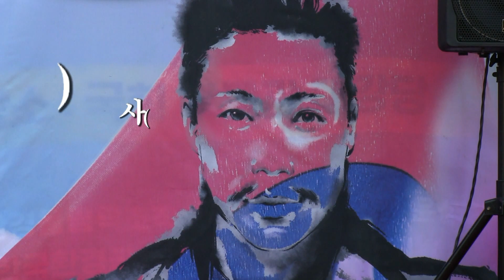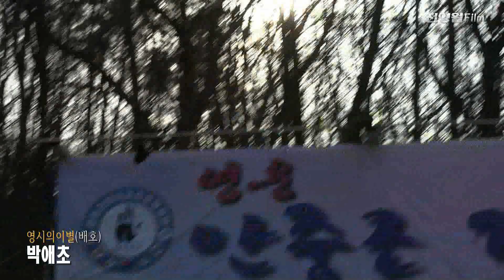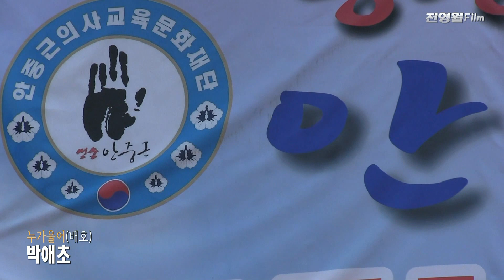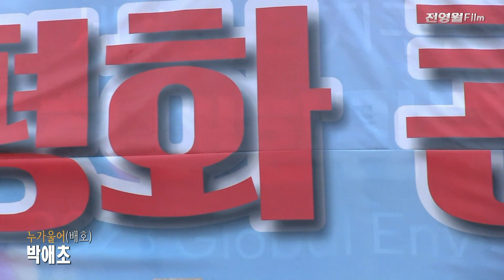가수박애초 회장-영시의이별,누가울어 (제1회 영웅 안중근 의사장군 평화콘서트2024-안중근의사교육문화재단 '24.03.23 서초구야외무대)